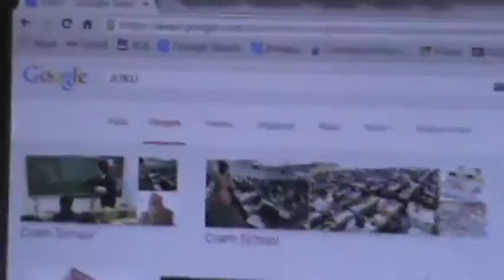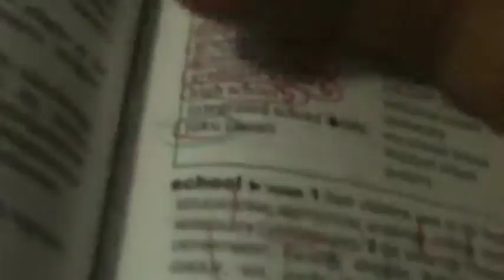M2U00084, JESUS = 888